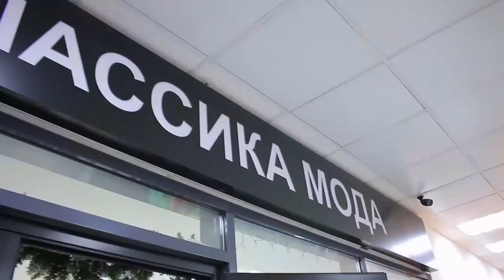КЛАССИКА МОДА - КАЧЕСТВЕННАЯ ВЕРХНЯЯ ОДЕЖДА В КЫЗЫЛЕ